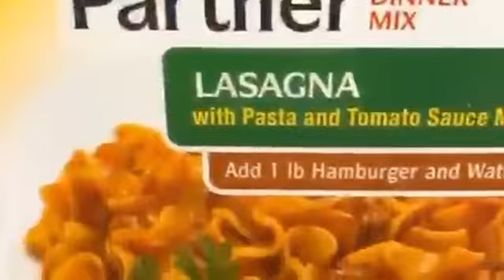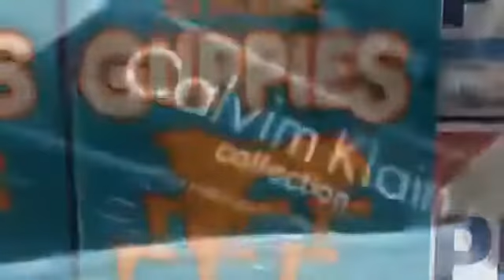The food song (3 year old toddler fun)